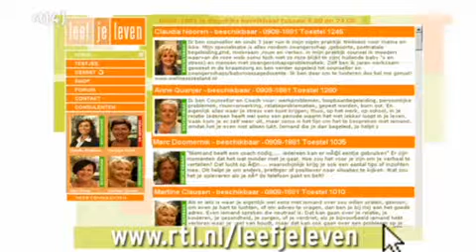Herman Klooster - RTL4 Leef je Leven - 1-8-2008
Herman Klooster, Counsellor in Beneden-Leeuwen live bij tv programma 'Leef je leven' op RTL4. Voor meer informatie